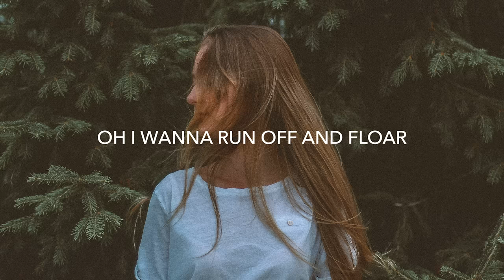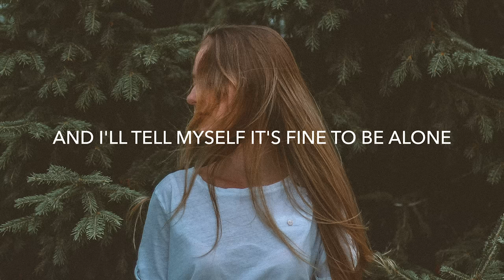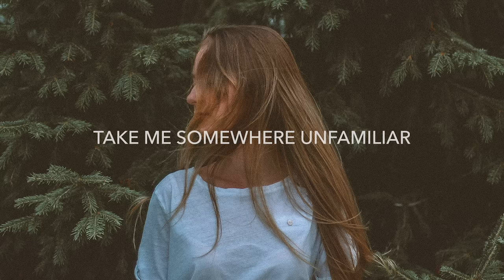Lost Sky - Where We Started (Lyrics) feat. Jex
💽 Label: NCS

🎤 Lyrics: Lost Sky - Where We Started feat. Jex
Oh when I run, I'll fight through

[Pre-Chorus]
Just to find somewhere that finally feels like home

[Verse 2]
Broken hearts and starting fights
Turning truths to lies
Gotta get out, stop wasting time